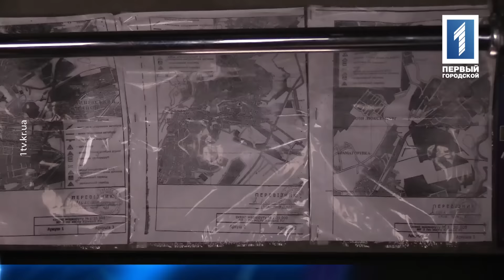Бесплатный проезд для АТОшников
Бесплатный проезд для бойцов АТО. Далеко не все водители маршрутных такси города перевозят эту категорию льготных пассажиров. И это несмотря на подписание соответствующего меморандума между городской властью и перевозчиками. Некоторые особо хитрые водители стараются не выполнять действие Закона Украины, защищающего права участников АТО. Руководствуются при этом  самыми различными доводами. Однако положительные подвижки в этом направлении всё же есть. Увидел их в повторном социальном эксперименте наш Александр Фефилатьев.